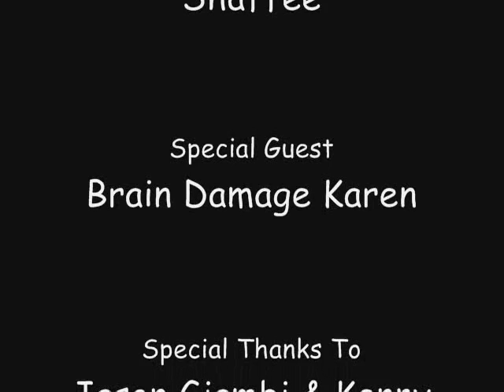Shaffee TV - The Mustache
Brain Damage Karen is the guest on Shaffee TV.